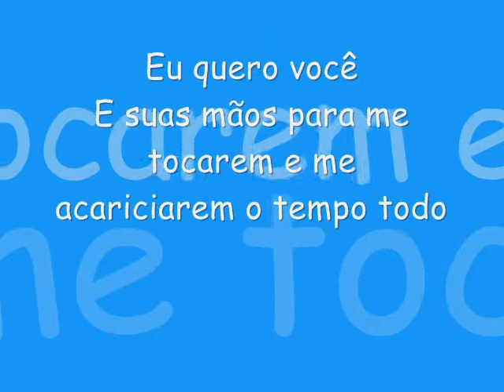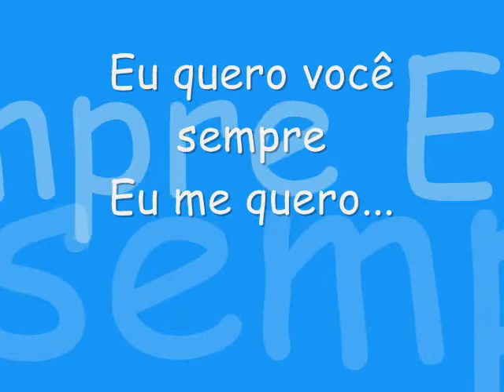Eu quero...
Acho que grande parte de nós procura alguém igual, a nossa alma gêma, a tampa da panela, a metade...
Será que isso daria certo?
Porque não tentar?
Eu me quero...